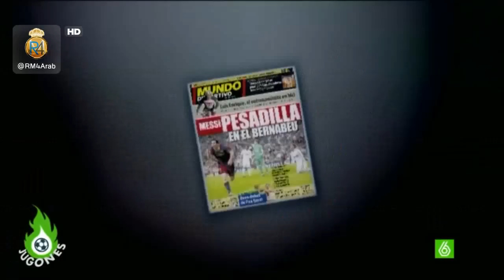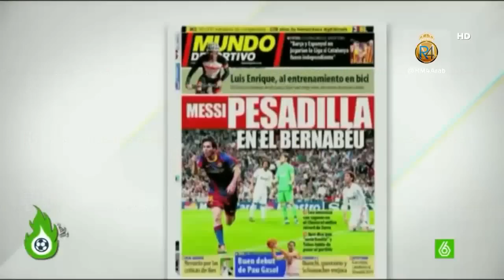رئيس الليغا يهدد بتكريم ميسي في البيرنابيو !! وبيدررول يفتح النار عليه